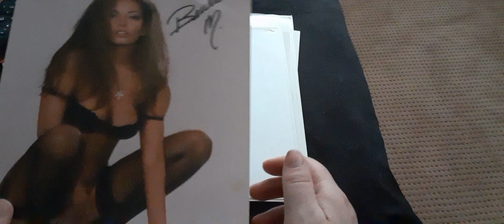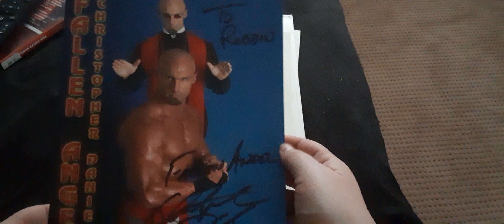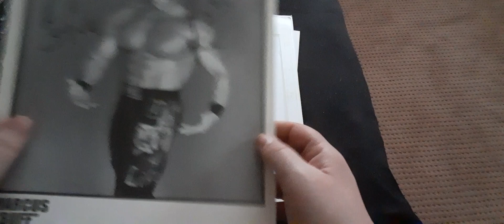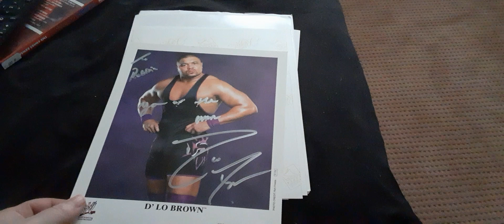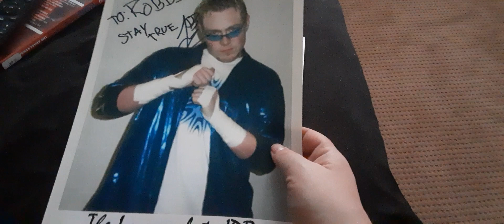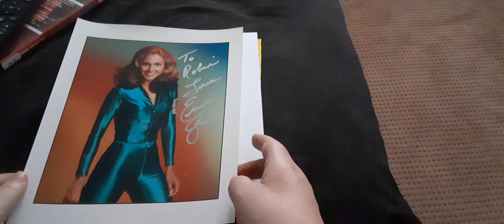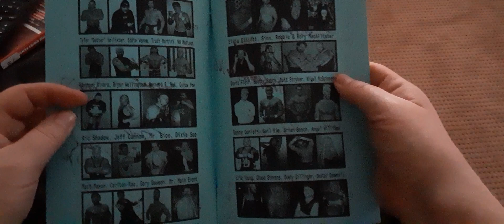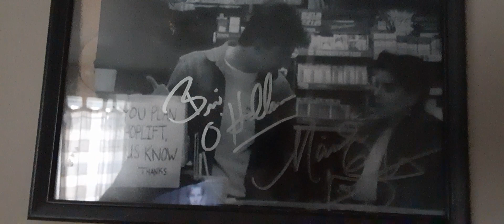Some Of My Autographs With a Few Back Stories